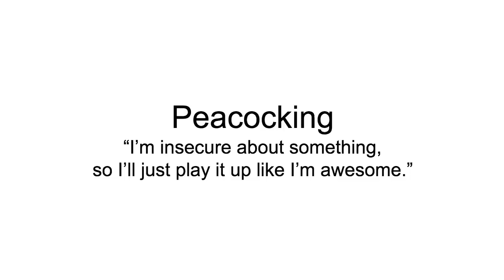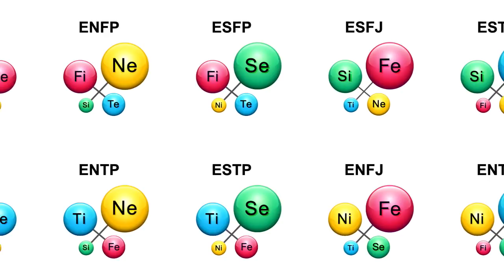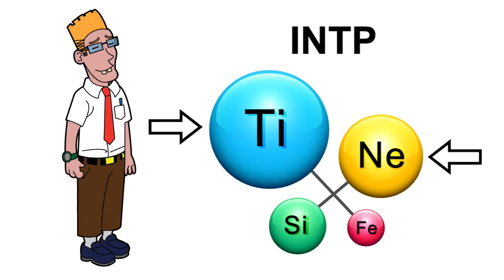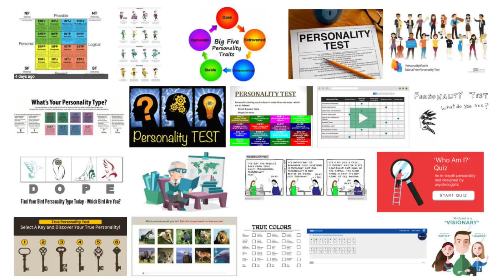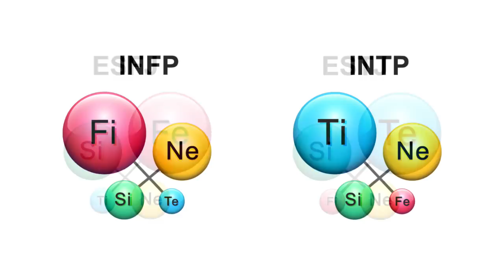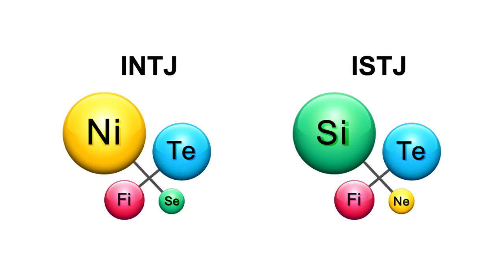You got fooled! (Peacocking)